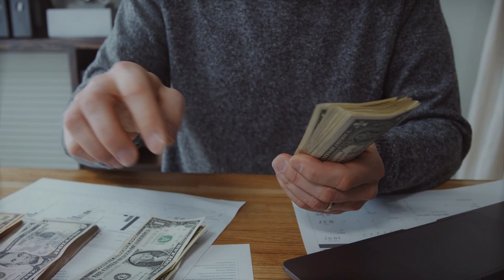Làm sao kiếm được 100 triệu/tháng ở Úc